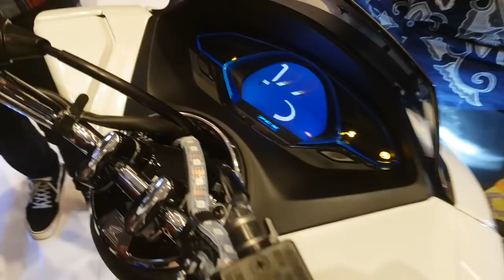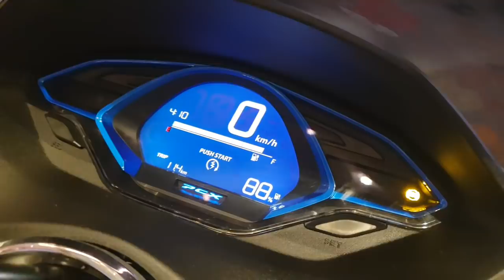VLOG : Suara Honda PCX Electric MY2019 | TMCBlog #1122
Video ini menghadirkan untuk pertama kali suara dari PCX electric

Honda PCX Electrix menghasilkan output maksimum 4.2kW yang didapat sejak putaran rendah, dengan akselerasi lembut. Torsi maksimal 18 Nm @500 rpm. Unit daya yang kuat dan ringkas sanggup menjaga suhu sepeda motor serta mengontrol aliran listrik secara lancar dan presisi. Sistem elektrifikasi ini membuat pompa oli, radiator, dan kopling tidak diperlukan.

Untuk mengisi baterai kosong, dua Honda Mobile Power Pack dapat terisi penuh dalam pengisian selama 4 jam saat menggunakan pengisi daya opsional dengan metode off-board. Terdapat pula cara pengisian menggunakan sistem on-board (terkoneksi langsung dengan listrik) dengan masa pengisian 6 jam.

Honda PCX Electric memiliki jarak sumbu roda lebih panjang, dipadu dengan hugger belakang, untuk mengakomodasi dua baterai ditempatkan pada ruang bagasi, namun tetap memberikan ruang optimal untuk pergerakan roda belakang. Adanya penyesuaian tersebut membuat PCX Electric tetap memiliki kemudahan untuk penggunaan di daerah perkotaan dan posisi berkendara yang nyaman seperti PCX pada umumnya.

Demi memberikan kenyamanan berkendara, selain dimensi sumbu roda yang lebih panjang, PCX Elektrik juga menggunakan tipe suspensi belakang lebih panjang, dipadukan dengan letak motor listrik yang optimal. Hal ini berkontribusi terhadap rendahnya getaran yang dihasilkan dan pengendaraan yang halus. Demi keamanan, roda depan sudah dilengkapi Anti-lock Braking System (ABS).